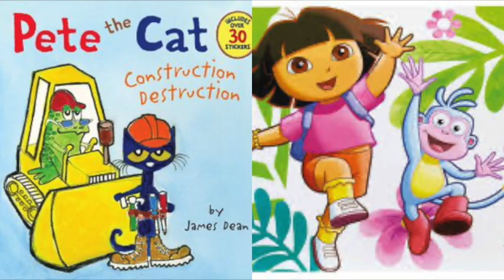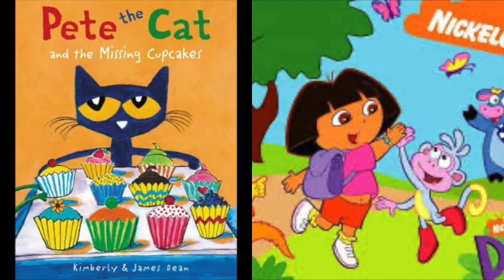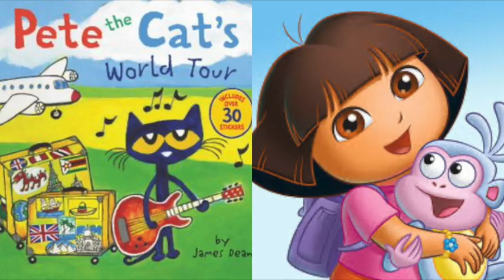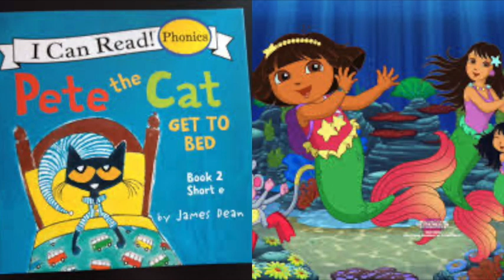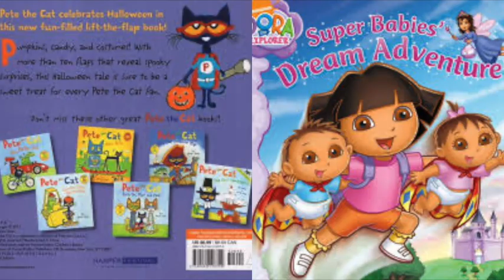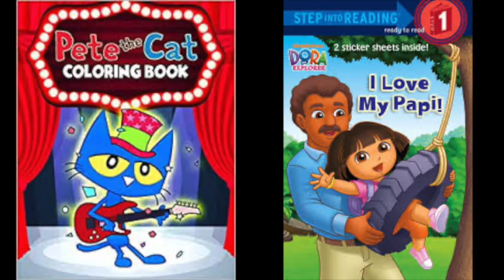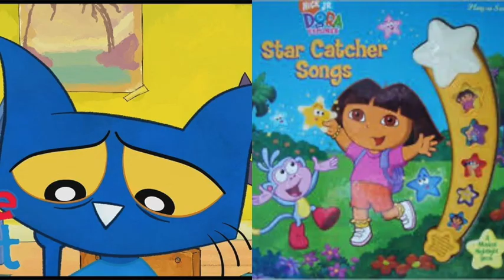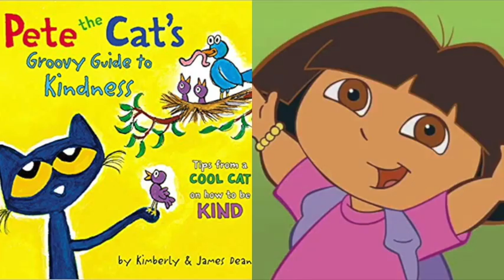Pete The Cat and Dora The Explorer Isabella's Talent Show Slideshow